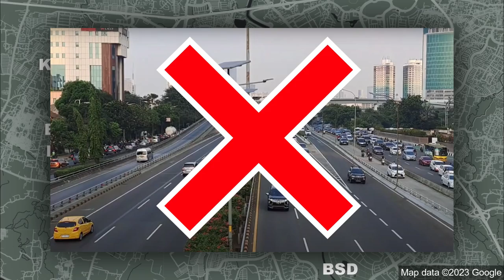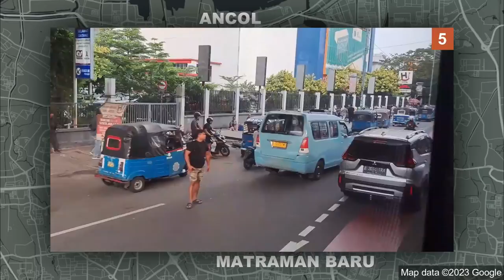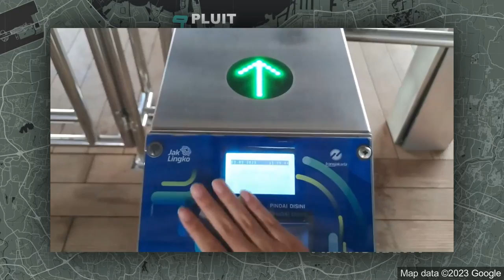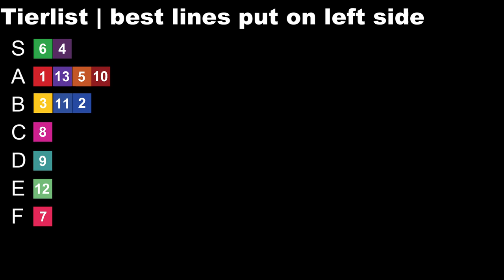Transjakarta BRT Corridors Tier List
By popular vote we're ranking all of Transjakarta's 13 BRT corridors.

Timestamps:
0:00 Disclaimer
0:35 1
1:56 2
3:23 3
5:18 4
6:41 5
7:52 6
9:13 7
10:34 8
12:09 9
14:20 10
16:15 11
17:41 12
19:56 13

(Through the woods we ran)

(Through the woods we ran part 2)